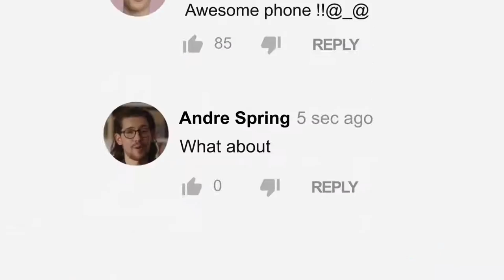Samsung Galaxy Z Flip -- Commercial Teaser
Samsung Galaxy Z Flip smartphone was launched on 20th February 2020. The phone comes with a 6.70-inch touchscreen primary display with a resolution of 1080x2636 pixels at a pixel density of 425 pixels per inch (ppi). It also features a 1.10-inch as its second display, with a resolution of 112x300 pixels at a pixel density of 303 pixels per inch (ppi),. Samsung Galaxy Z Flip is powered by a 2.95GHz octa-core Qualcomm Snapdragon 855+ processor. It comes with 8GB of RAM. The Samsung Galaxy Z Flip runs Android 10 and is powered by a 3300mAh battery. The Samsung Galaxy Z Flip supports wireless charging.

As far as the cameras are concerned, the Samsung Galaxy Z Flip on the rear packs a 12-megapixel primary camera with an f/1.8 aperture and a pixel size of 1.4-micron and a second 12-megapixel camera with an f/2.2 aperture and a pixel size of 1.12-micron. The rear camera setup has autofocus. It sports a 10-megapixel camera on the front for selfies, with an f/2.4 aperture and a pixel size of 1.22-micron.

The Samsung Galaxy Z Flip runs One UI 2.0 based on Android 10 and packs 256GB of inbuilt storage. The Samsung Galaxy Z Flip measures 167.30 x 73.60 x 7.20mm (height x width x thickness) and weighs 183.00 grams. It was launched in Mirror Black,Mirror Purple, and Mirror Gold colours.

Connectivity options on the Samsung Galaxy Z Flip include Wi-Fi 802.11 a/b/g/n/ac, GPS, Bluetooth v5.00, and USB Type-C. Sensors on the phone include accelerometer, ambient light sensor, barometer, compass/ magnetometer, gyroscope, proximity sensor, and fingerprint sensor. The Samsung Galaxy Z Flip supports face unlock.

As of 18th June 2020, Samsung Galaxy Z Flip price in India starts at Rs. 115,998.

Buy Z Flip Follow the Link --